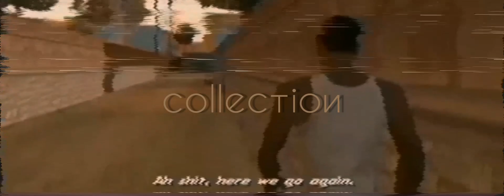zxhokage - $ix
6️⃣